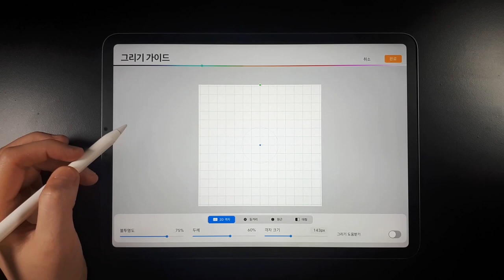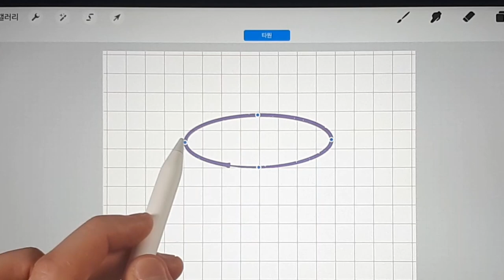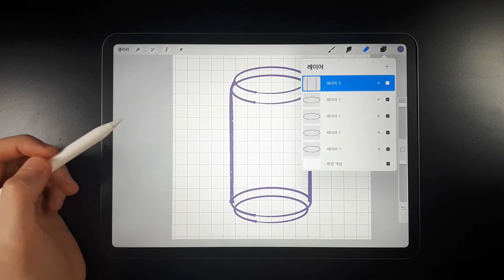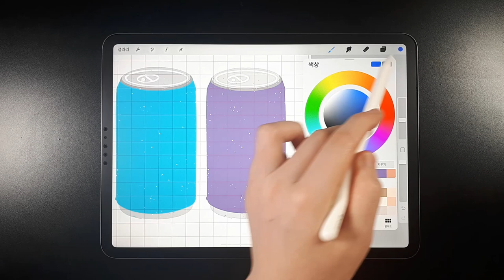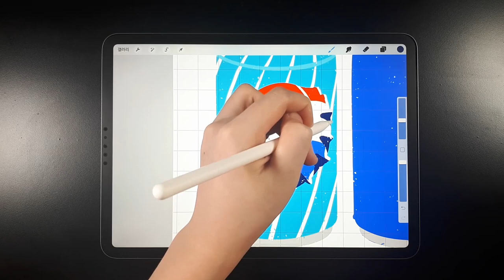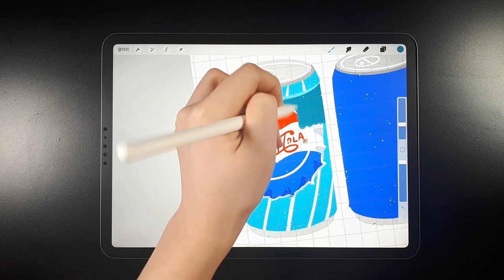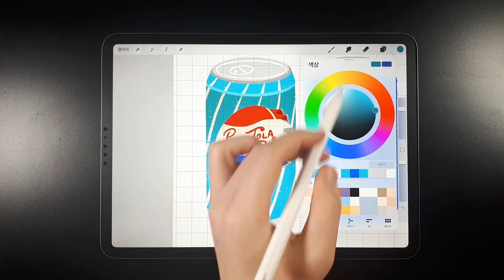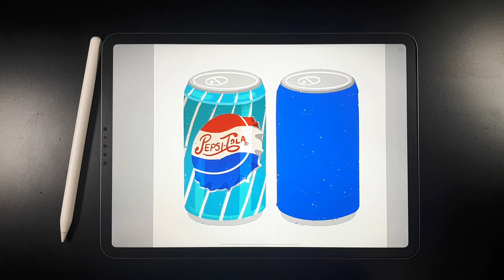아이패드 드로잉-그림 소재 발견하기